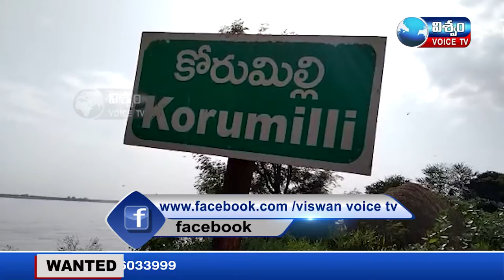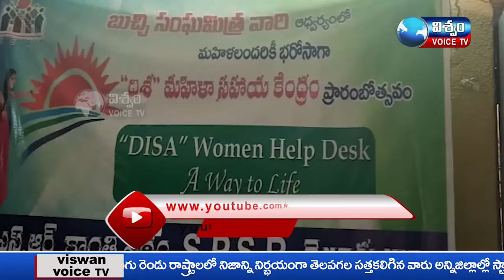NEWS BULLETIN || VISWAM VOICE NEWS || 29-09-2021